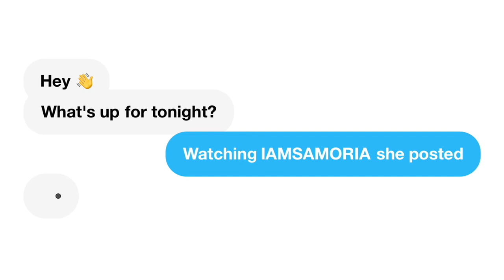Quadeca is just DIFFERENT !!! | 17 Styles of Rapping! (Blueface, Post Malone, Gunna, Sheck Wes, JID)